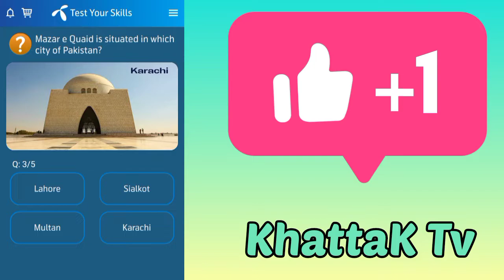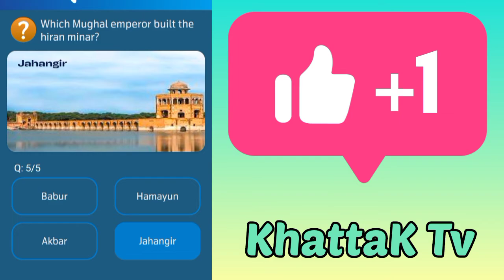7 October 2022 My Telenor Questions/My Telenor App Questions Answers/My Telenor Questions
7 October 2022 My Telenor Questions
My Telenor App Questions Answers
my telenor all answers
today my telenor answers
KhattaK Tv